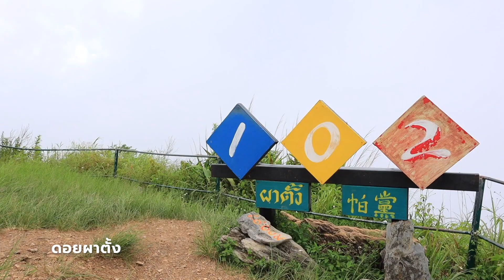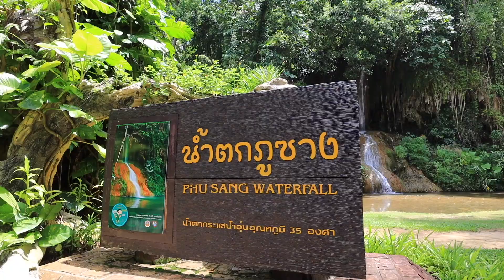amazing ไทยเท่ 21st SINGHA THAILAND MASTERS - รฐนน วรรณศรีจันทร์